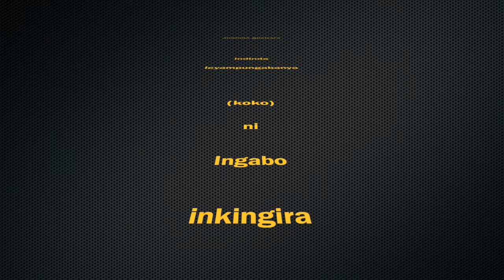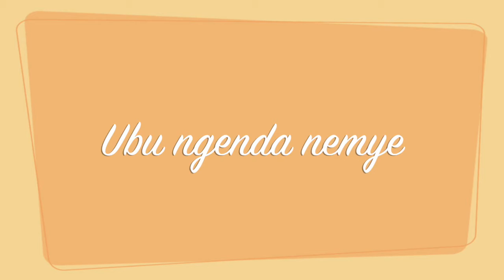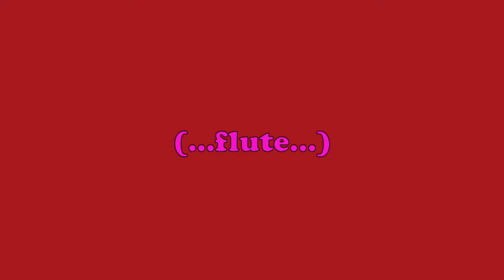YEZU ARANZI by Maurix Baru (Official Audio + Lyrics)